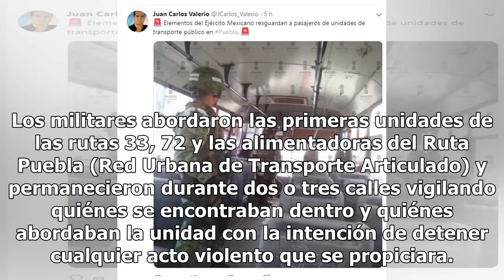Cuarta Transformación llega al transporte público con Guardia Nacional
La mañana de este miércoles 5 de diciembre la capital poblana amaneció con la noticia de que elementos de la Guardia Nacional que conforman el plan de seguridad del actual presidente de México, Andrés Manuel López Obrador, llegaron a Puebla para resguardar la seguridad de los habitantes. Los militar...